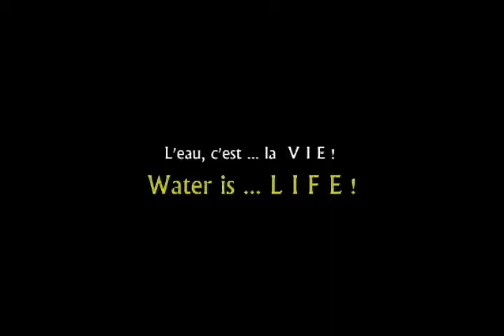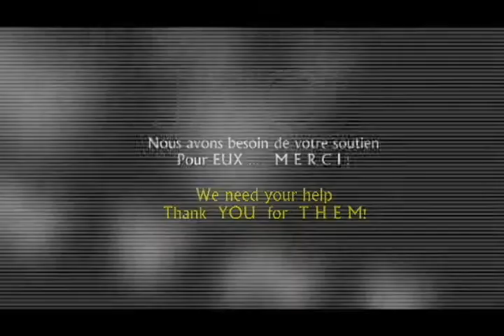Projet d'eau / Water project